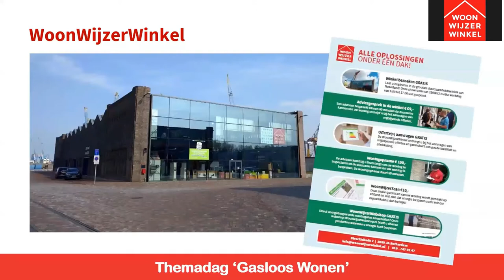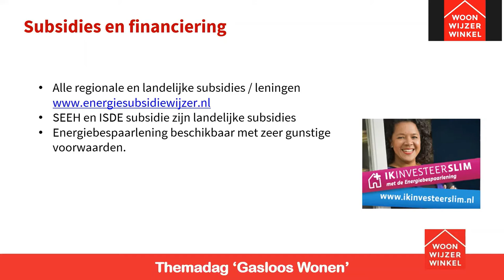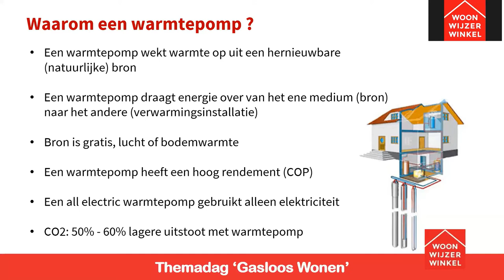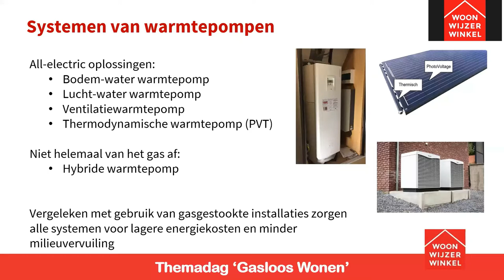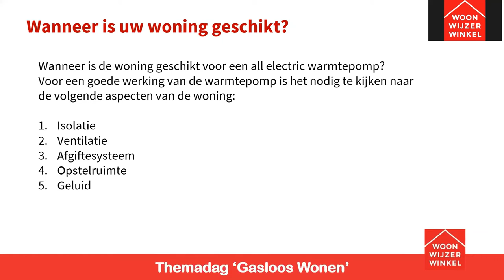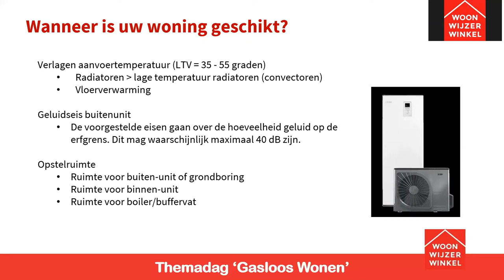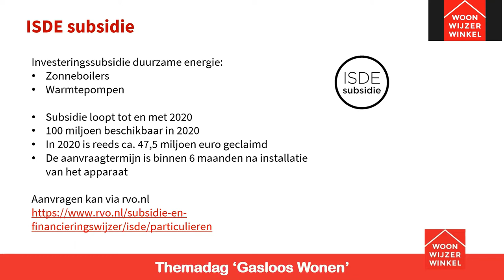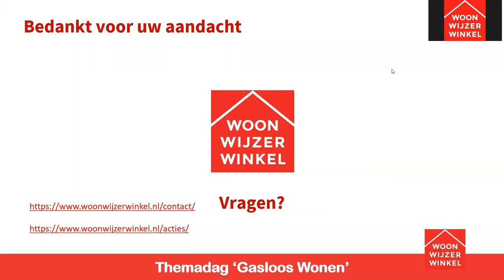Webinar Gasloos Wonen - Warmtepompen